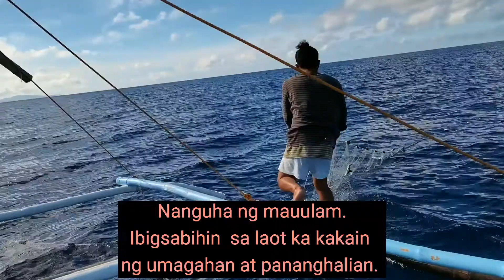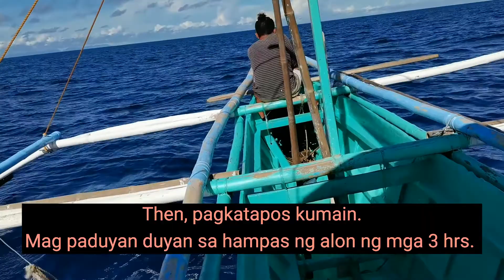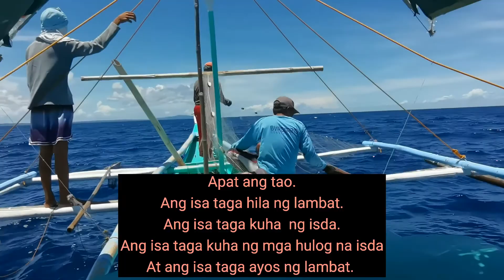PAANO BA MANGHULI NG ISDANG BANGSI/FLYING FISH SA LAOT | BURIAS ISLAND MASBATE | RIZZA NAZARETA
Alamin natin kung paano ba kuhanin o paano manghuli ng isdang bangsi sa laot.